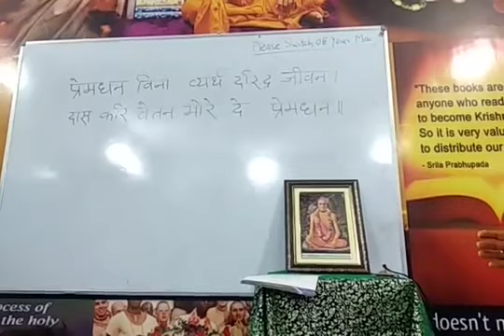धन किसे कहते हैं ? सबसे बड़ा धन क्या है? What is wealth & which is greatest wealth by Sundar gopal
शास्त्रों में धन किसे कहा गया है ?